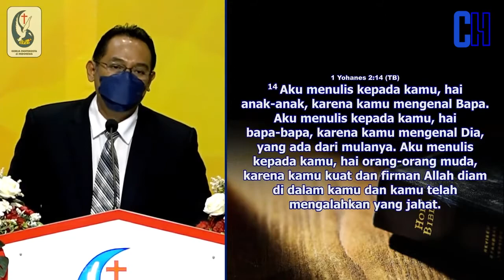Berita Injil Keselamatan : Kasih Karunia Allah Memotivasi untuk Terus Bertumbuh di dalam Tuhan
Pemberitaan Firman kali ini adalah mengenai "Kasih Karunia Allah Memotivasi untuk Terus Bertumbuh di dalam Tuhan"

Mari bersama-sama menikmati pemberitaan Injil Tuhan, Kiranya Firman Allah senantiasa menjadi ingat- ingatan bagi kita.
Kiranya nama Tuhan saja yang dipuji dan dimuliakan. Haleluya..